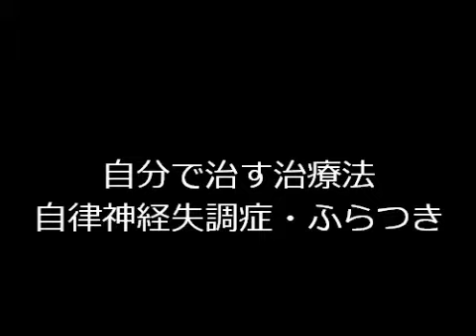自分で治す治療法 自律神経失調症・ふらつき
自分で治す治療法　自律神経失調症・ふらつき。詳しくは